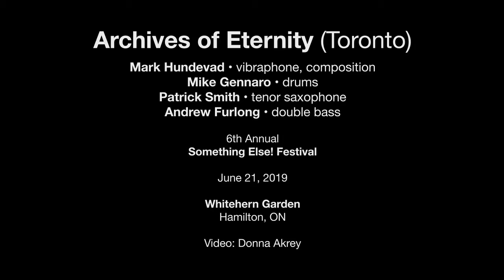Archives of Eternity — June 21, 2019 — Something Else! Festival — Hamilton, ON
THE ARCHIVES OF ETERNITY (Toronto)
Mark Hundevad • vibraphone, composition
Mike Gennaro • drums
Patrick Smith • tenor saxophone
Andrew Furlong • double bass

Whitehern Historic House & Garden
Hamilton, ON

Video:  Donna Akrey
Editing: Neal Thomas
Emcee: Andrew Johnson

The Archives of Eternity features stalwart Toronto improvisers Mike Gennaro and Mark Hundevad in vigorous conversation with emergent voices Patrick Smith and Andrew Furlong. The quartet conjures the spirit of early 60’s jazz experimentalism through an urgent hybridity that’s irrefutably of the now.